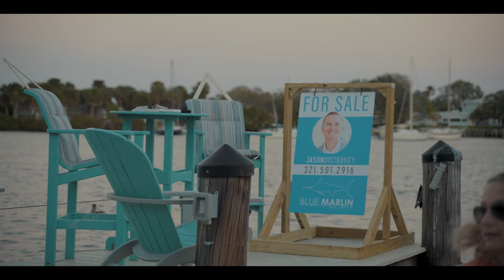Amazing Riverfront Home in Historic Eau Gallie, Melbourne Florida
✨ This is what dream homes are made of...

1115 Hyde Park Ln in Melbourne, Florida is a pristine riverfront boater's paradise. 🚤 Complete with two covered boat lifts with instant access to the river, new custom pool and a private elevator! 🌴

⚓️ This charming Old Florida boat abode is in the historic town of Eau Gallie, giving you plenty to do outside of the house too!

Represented by Jason Bistarkey & Savanna Eckert, Blue Marlin Real Estate